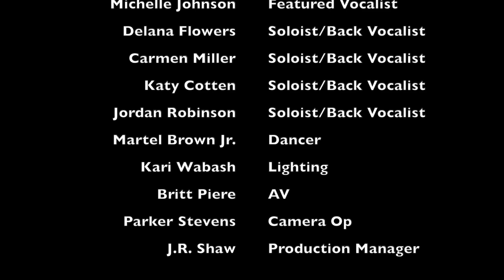Music From the Heart A Diana Ross Tribute CLIPS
Music From the Heart: A Diana Ross Tribute is the second
presentation from KST's Fall 2022 Freshworks series. The
performance honors the songs that keep us in motion and
is dedicated to Pittsburgh and to the generations of
inspiring Black women in director and performer Michelle
Johnson’s life. Paying respect to Diana Ross’s work ethic
and star power, Music From the Heart tells a story of
learning, love, and living life from the heart. When asked
about the genesis of her showcase, Michelle explains:
“I have my grandmother to blame! From a very young age, she
turned on the 1979 concert, Diana Ross: Live at Caesar’s
Palace, and I was hooked. I remember going over the whole
concert, and since that very first concert, I was amazed. I was
able to continue studying Ross’s work, I did school reports
about her, and I’ve always wanted to perform with her.”
— Michelle Johnson

Kelly Strayhorn Theater is a non-profit community performing
arts center in East Liberty, with two venues running along
historic Penn Avenue. KST’s Alloy Studios is a cultural hub in the
heart of East Liberty, and the historic Kelly Strayhorn Theater is
located in the thriving business district. More than 20 years after
it's founding, KST is a home for creative experimentation,
community dialogue, and collective action rooted in the
liberation of Black and queer people.